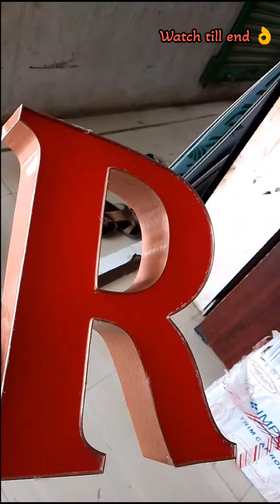sign board channel letter making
How to make acrylic letters
How to make acrylic 3d  letter board
How to make acrylic sign board
How to make a sign board in 3d
How to do 3d sign letter raising
How to emboss Acrylic 3d Letter
how to Emboss Acrylic Letter
How to make a 3d Letter making
How to make acrylic letters making

Creativenlr
From _ Andhra Pradesh Nellore ( India )